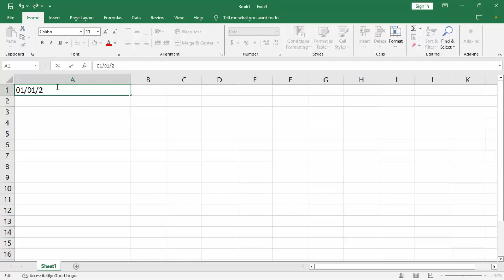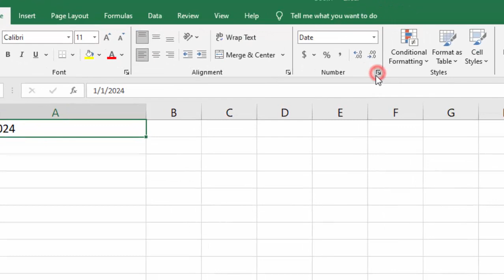How to convert date number to text automatically fill into multiple cell in excel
Toady video :How to convert date number to text automatically fill into multiple cell in excel